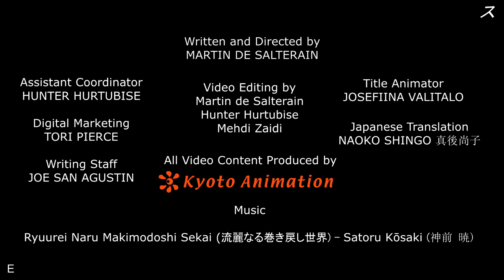Remnants of an Endless Summer | 終わりなき夏の思い出: Part V - Endless 8 (1440p)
Two years after the tragedy at Kyoto Animation Studio 1, we wanted to commemorate one of our favorite directors and screenplay writers, the late Yasuhiro Takemoto. Among many great works such as Lucky Star, Hyouka, and Kobayashi's Dragon Maid, Takemoto directed, alongside Tatsuya Ishihara, The Melancholy of Haruhi Suzumiya and the Disappearance of Haruhi Suzumiya. He also wrote the script for six of the eight infamous Endless 8 episodes, particularly the ones that repeat with only minor variations.

We could think of no better way to commemorate Takemoto than to juxtapose his most successful work as a director, The Disappearance of Haruhi Suzumiya, with his most controversial work as a screenplay writer and lead director, The Melancholy of Haruhi Suzumiya's Endless 8 arc. In doing so, we aim not to diminish the latter beside the former, but to show the importance in Endless 8. It is through Endless 8 that we are made to understand what drives Nagato's feelings into making her take the actions she takes later on in Disappearance. Without this context, The Disappearance of Haruhi Suzumiya, arguably one of the greatest masterpieces in anime film history, would lose some of its emotional value. It is in watching Nagato's descent into loneliness and sorrow that we come to empathize with her behavior in Disappearance. This arc is what solidifies Nagato's human transformation -- her metamorphosis from emotionless alien android to someone with all the worries and pangs of a human girl.

Furthermore, we aim to highlight the artistic beauty of Endless 8. Although to a passive viewing audience, seeing the same story told eight times can be reasonably frustrating, Endless 8 is itself a case study in the importance of details in film. It shows that every painstakingly chosen aspect of a film is important. Mise en scene, color palette, shooting angle, framing, voice line delivery, diegetic and nondiegetic music, and a myriad of other factors all contribute to setting the tone of a film. And in doing so, the same story can be told in countless different ways despite having a single script. This highlights the beauty and limitless potential of film as an artform. Were it not for our educational-system's western-centric bias, our film schools might regularly study Endless 8 as part of their curriculum. And while it did not fare well in popular reception, Endless 8 is perfectly in line with what we would expect from Kyoto Animation -- a studio known for putting their passion for the artform above superficial things like sales and rushed mass-production (something which plagues many other larger top-tier studios). Every detail in Endless 8 was chosen to create a unique experience in each episode and today we recognize the effort and love and craftsmanship that went into making this exceptional work of art.

Today we remember Yasuhiro Takemoto and all the great people who put forth their effort to make this masterpiece. Today, we say, "Endless 8 matters, and this is why it matters; the work you did matters and is worth remembering." To quote the great words of Nagaru Tanigawa:

"I won’t forget you. I won’t forget what you did.

"If you agree with these statements, read the subject as plural. Feel free to rewrite them as you please.

"My memories are tiny things. Other people have far more memories than I do. Those memories belong to them.

"I intend to treasure the modest memories that remain with me.

Please enjoy our film, Remnants of an Endless Summer: Part V - Endless 8.